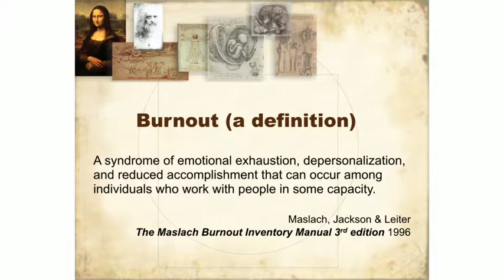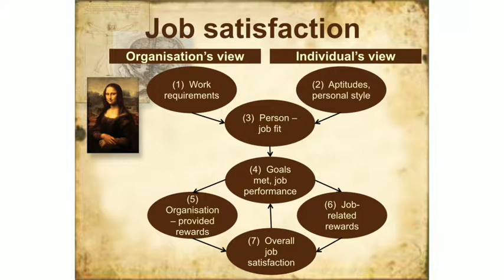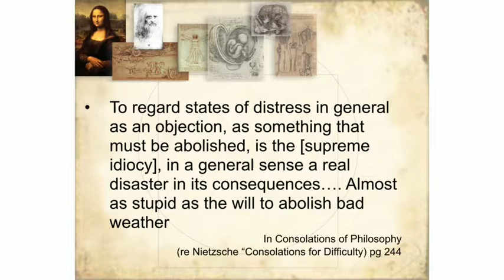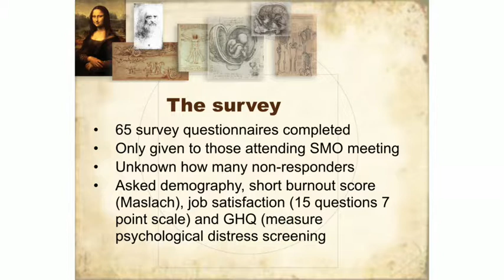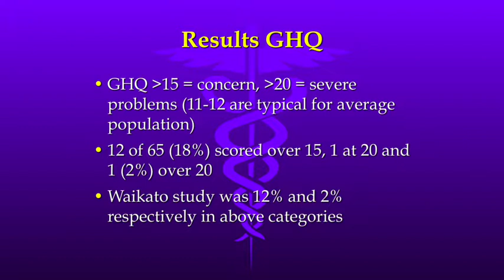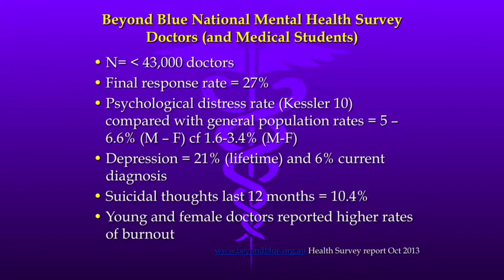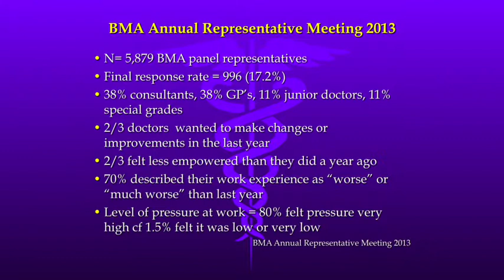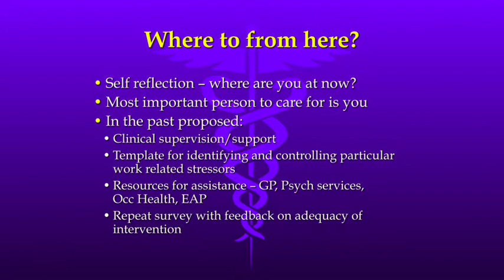Dr Charles Hornabrook - job satisfaction and stress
Dr Charles Hornabrook discusses job satisfaction and stress in a presentation to the 26th Annual Conference of the Association of Salaried Medical Specialists (ASMS) in Wellington, New Zealand, in November 2014.